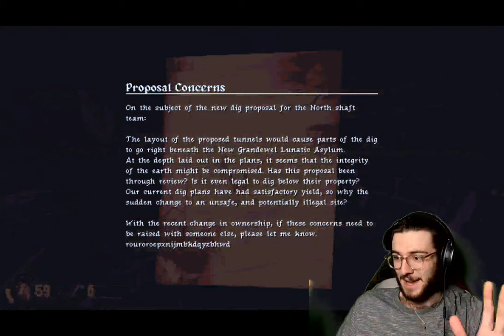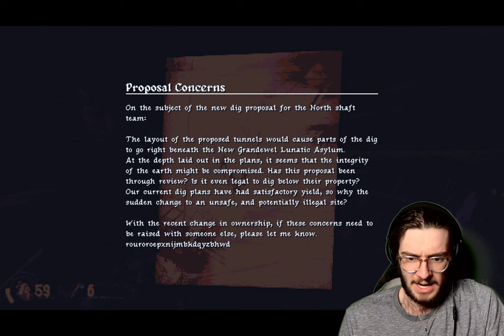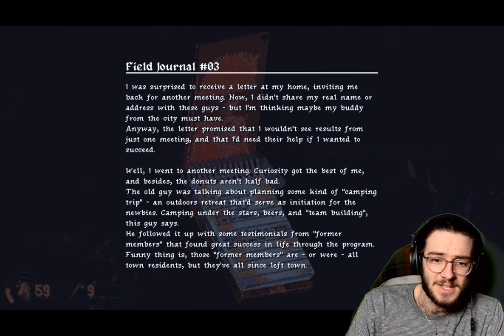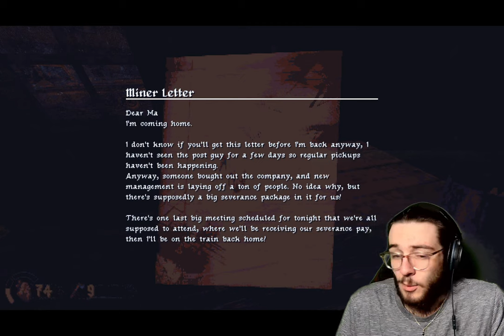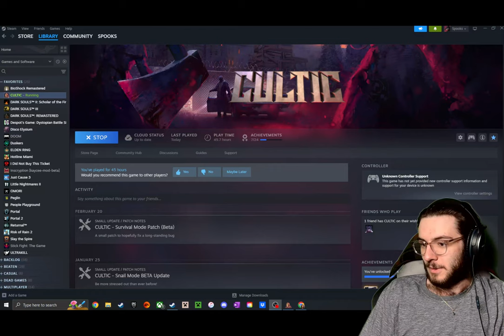Connor Plays Cultic! - Pt. II